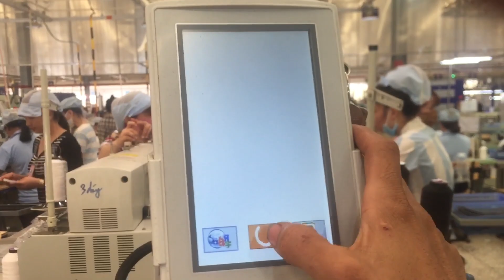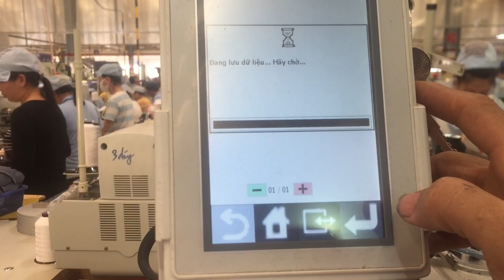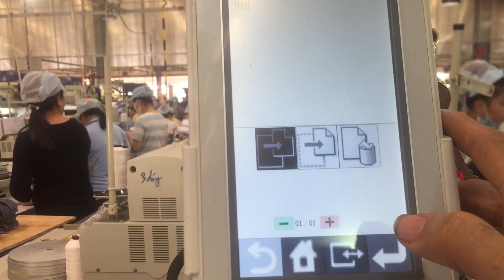Chép trình máy may vi tính suppem hướng dẫn |Mến_Suối bí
Hôm nay mình sẽ hướng dẫn mọi người cách chép trình máy may vi tính suppem mọi người theo dõi nhé
Chéptrìnhmáymayvitínhsuppem Mến_Suối bí